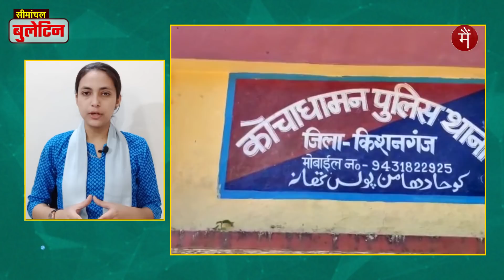4 दिसंबर सीमांचल बुलेटिन, Seemanchal News, Kishanganj News, Araria News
सीमांचल बुलेटिन 'मैं मीडिया' का एंकर अरीबा खान द्वारा प्रस्तुत एक दैनिक मॉर्निंग समाचार शो है। इसमें वह बिहार के सीमांचल और पश्चिम बंगाल के पड़ोसी ज़िलों की ख़बरें रोज़ाना पेश करती हैं। इस शो में बिहार के किशनगंज, अररिया, पूर्णिया और कटिहार ज़िले और पश्चिम बंगाल के उत्तर दिनाजपुर और दार्जिलिंग ज़िले के समाचार शामिल किये जाते हैं।